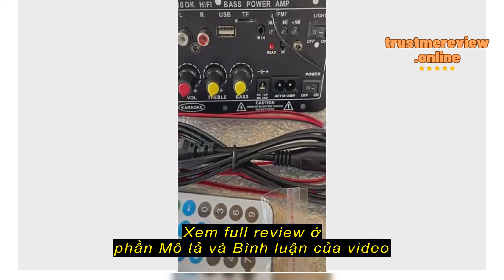Review D10 Bo mạch loa bluetooth 5.0 30-400w cho loa gia đình karaoke DIY âm thanh xe hơi loa siêu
Auto_Car.1

D10 Bo mạch loa bluetooth 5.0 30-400w cho loa gia đình karaoke DIY âm thanh xe hơi loa siêu trầm bo mạch khuếch đại công